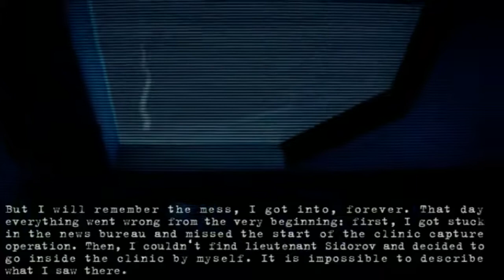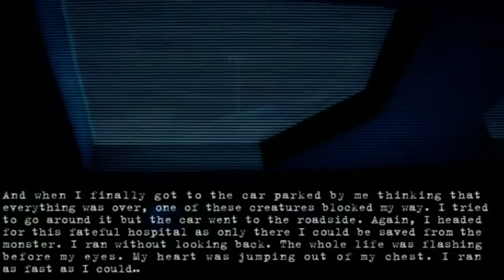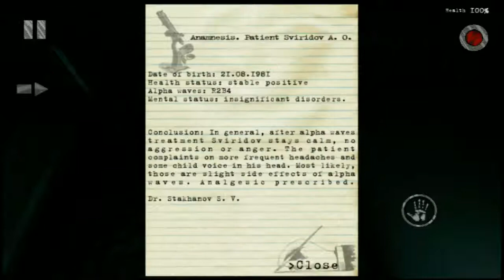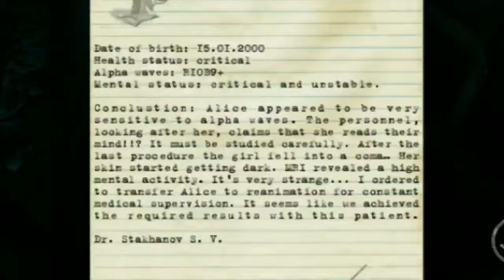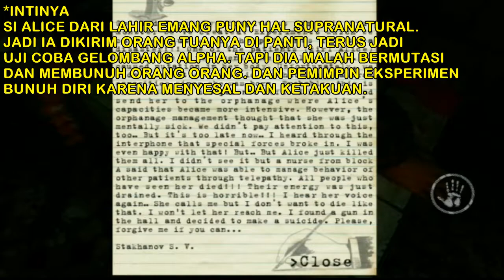UJI COBA GELOMBANG ALPHA | Mental Hospital III #1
Oke, saya main game horor, yaitu Mental Hospital III. Game ini tersedia di Playstore dengan harga Rp. 3000-an. Game ini punya suasana yang cukup seram dan grafik yang bagus untuk setingkat game mobile.